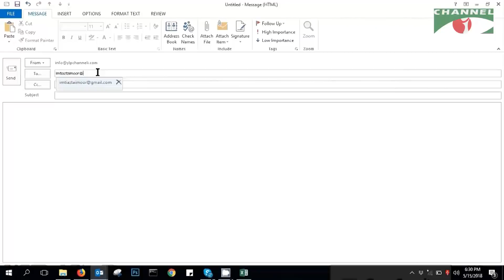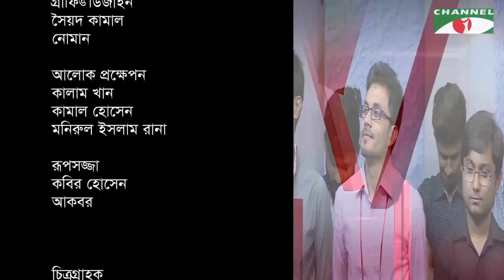Young Leaders Program | YLP | Episode 02 | Channel i Shows